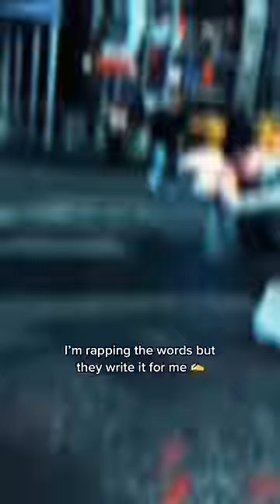LIL MABU’S MESSAGE TO THE NYPD👮🏻‍♂️🗽 **CONTROVERSIAL**